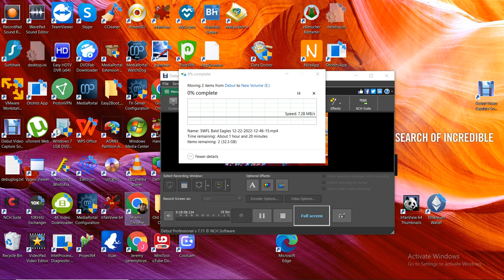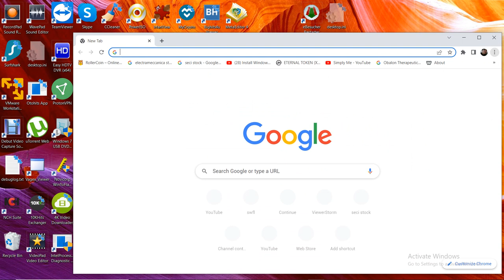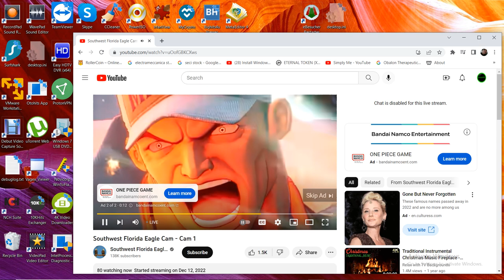SWFL Bald Eagles 12/22/2022 20:46